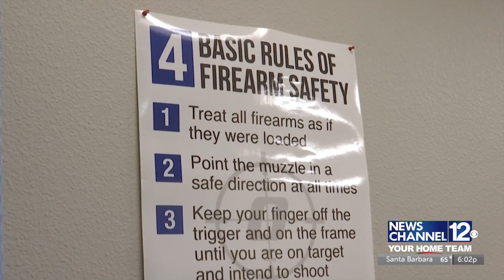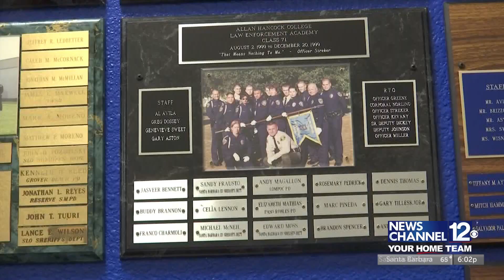Behind the scenes of the Police Academy at Hancock College